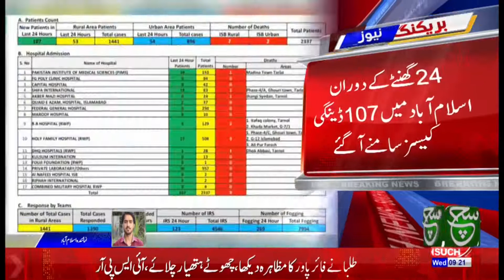Islamabad : Dengue Khatarnaak Sorat Ikhtiyar Kar Gya!!!!